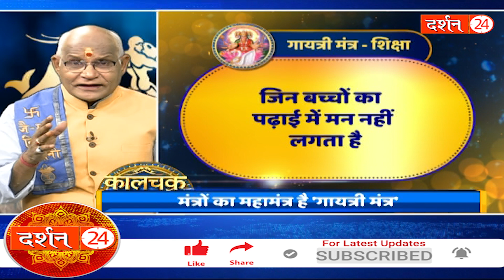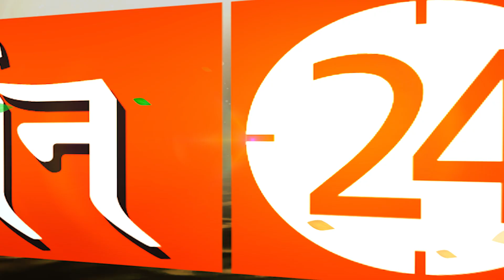अगर आपके साथ भी ऐसा हो रहा है तो ये उपाय ब्रह्मास्त्र का काम करेगा ! | Pandit Suresh Pandey